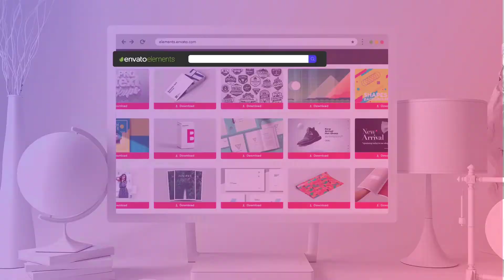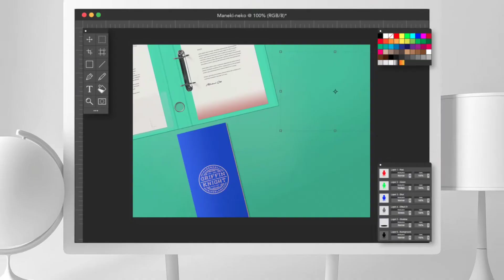Daughter and Mother at Home in the Kitchen in Aprons Pour Flour Roll Out with a Rolling Pin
Attributes
Length                   0:47
Looped                 No